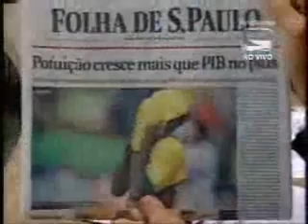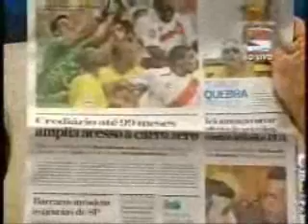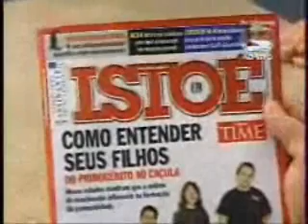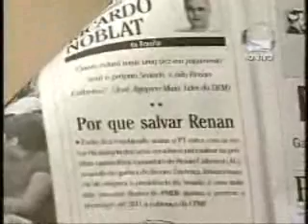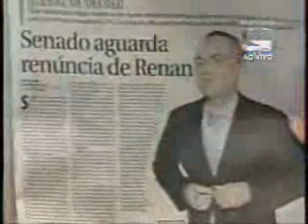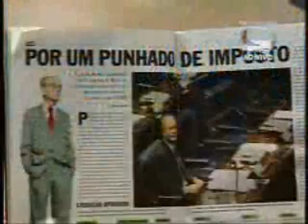Entrevista ao programa Primeira Página Parte I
O Deputado Federal Sarney Filho fala sobre o Super Simples no programa Primeira Página da TV Câmara em 19 de novembro de 2007.